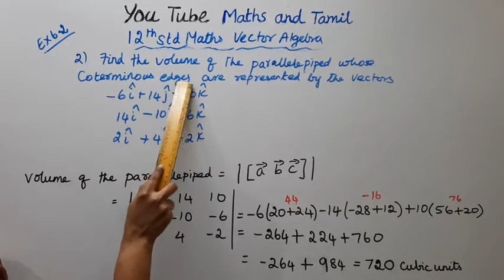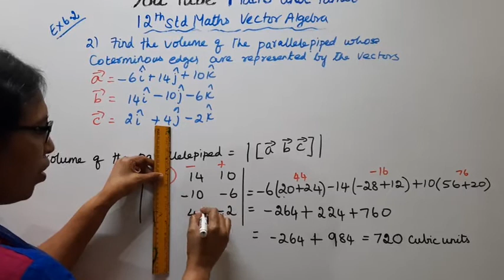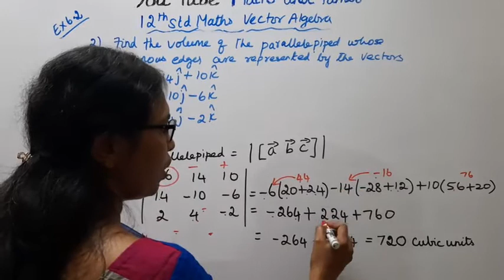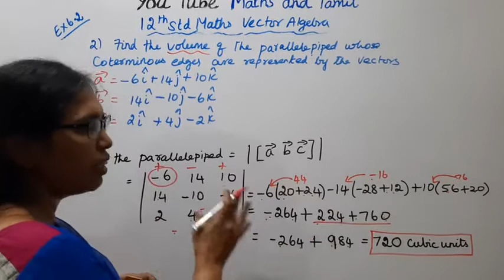T.N. 12 Maths Exercise:6.2 Sum - 2 | Vector Algebra.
Dear Students,
New Syllabus
Vector Algebra  Chapter - 6

tn12thmathsex6.2-2#tn12thmathsvectoralgebra#ex:6.2-2#mathsandtamil